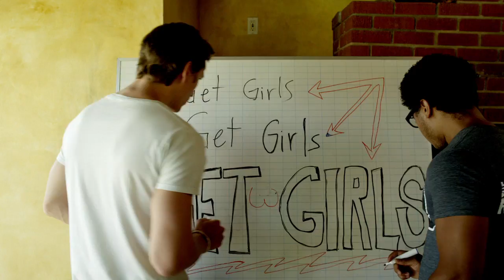Bikini Model Academy (2015) | Trailer | Gary Busey | Morgan Fairchild | Benjamin Stone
When T.J. and Benji, two California twenty-something, best buddies, lose their girlfriends, they start a home grown Bikini modeling academy, to make money and meet new girls, in this wacky comedy. With a little help from T.J.'s Uncle Seymour, the guys begin recruiting pretty girls, until their old grade school enemy, Grub Snout, who owns his own modeling school, tries to shut them down. International Star Morgan Fairchild plays the Celebrity Guest Judge at a hot and funny Bikini Pose-Off competition between the two schools. May the hottest team win!

Director: Straw Weisman
Writer: Straw Weisman
Starring: Gary Busey, Morgan Fairchild, Benjamin Stone, Philip Andre Botello, Andriana Patel

Cast
Gary Busey as Uncle Seymour
Morgan Fairchild as Morgan Fairchild
Benjamin Stone as T.J.
Phillip Andre Botello as Benji
Michelle May as Trixie
Olivia Alexander as Dixie
Andriana Manfredi as Coleen
Meg Braden as Sandy (as Meg Barrick)
Tara Rice as Isabelle